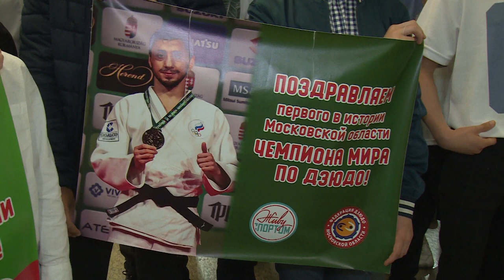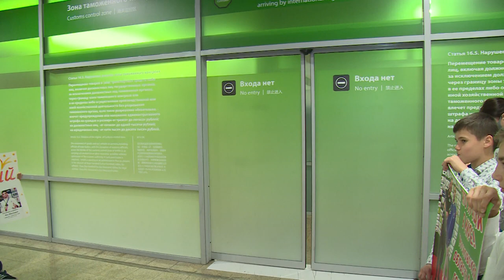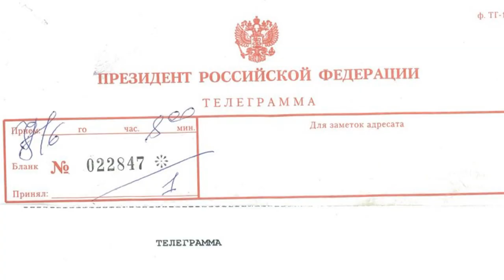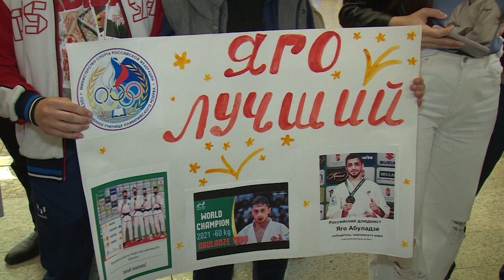Воспитанники и тренеры Щелковской спортшколы устроили Яго Абуладзе теплый прием в аэропорту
Вернулся чемпионом мира по дзюдо. Нашего земляка, Яго Абуладзе, триумфально выступившего на соревнованиях в Будапеште, в аэропорту Шереметьево восторженно встретила спортивная делегация из Щёлкова. Как поздравляли с победой восходящую звезду российского спорта земляки – расскажет Михаил Налётов.